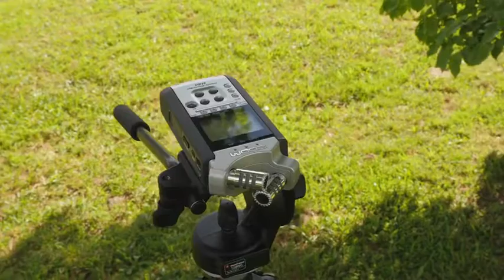Cinematic Drone Video Production: Drone Project Uses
Lesson 2 of 14 videos, a Tuts+ course on Cinematic Drone Video Production taught by Charles Yeager.